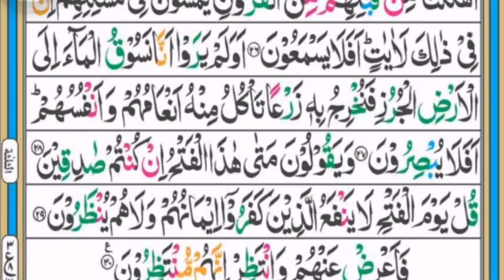Surah As Sajdah Beutiful and Soft voice